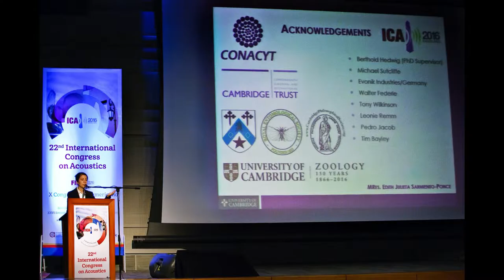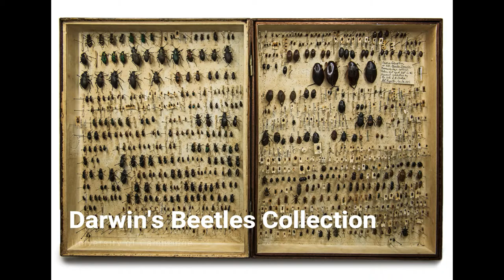BBC Expert Women World Service English 2018 - Julieta Sarmiento - University of Cambridge - ORP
11th October 2018

Application for Expert Women World Service English 2018 - Global youth - trends and issues

Music: Ashamaluevmusic - Cinematic Piano And Strings - Inspirational Background Music / Emotional Music (No Copyright)

Film: ORP - Orquidea Real Photobook - Julieta Sarmiento

A film created in:

- Filmora

Founder & Host of ORP - Orquidea Real Photobook:

Julieta Sarmiento